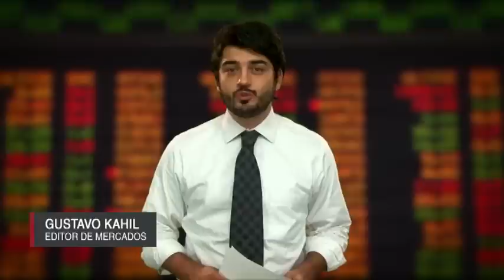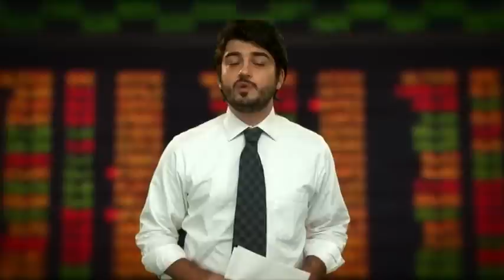Direto da Bolsa - 03 de Abril - 2ª Edição